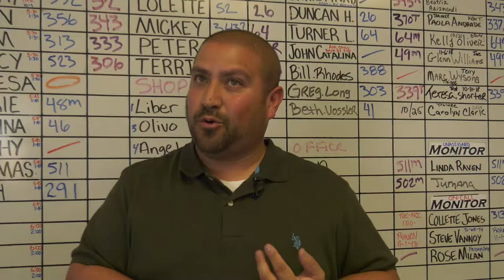Leander ISD Transportation Appreciation Week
Leander ISD is proud to celebrate our exceptional Transportation Department employees for their continued commitment to our students.

From crossing guards to dispatchers, mechanics, bus drivers, bus monitors and more, our hard-working transportation staff helps ensure a great day of learning for our more than 40,000 students.

Getting students safely to and from school across a diverse district that spans over 200 square miles isn't easy, and we're proud to celebrate them during Transportation Appreciation Week.